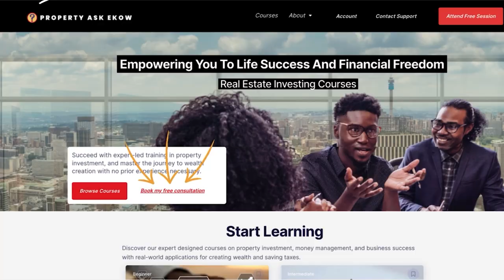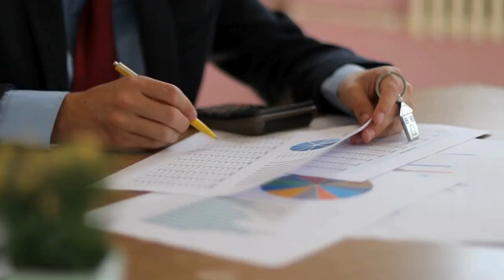8 Financial Advice to Save Money Schools Don't Teach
Hello, and here're 8 Financial Advice to Save Money Schools Don't Teach. These are the tips and tricks that can truly make a difference in your bank account.

📢 COMING SOON: Sign up to my Property Investing Concepts Session (Free)

⌚️Timestamps:
00:00 - Intro
00:36 - The Power of Meal Planning
01:03 - Shop Secondhand
01:42 - DIY
02:04 - Cut the Cord on Cable
02:43 - Invest in Energy Efficiency
03:01 - Cashback Rewards
03:29 - Budgeting
03:51 - Delayed Gratification